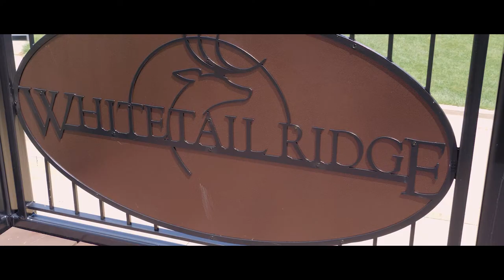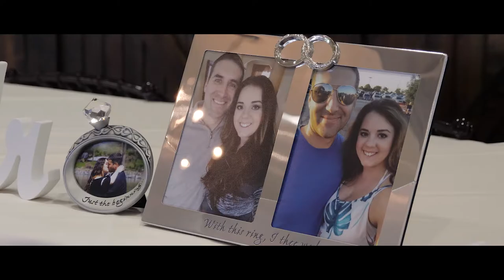To Have and To Hold | Adorable Wedding at WhiteTail Ridge Country Club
John + Anna